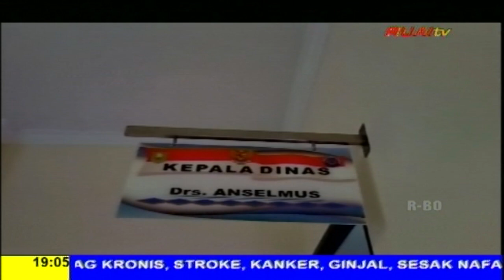WARGA DIMINTA LAPOR JIKA TEMUKAN LAMPU PJU RUSAK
BERITA WARTA RUAI, 23 SEPTEMBER 2023